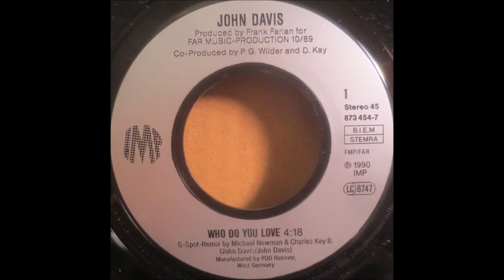John Davis - Who Do You Love (G-Spot-Remix)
Single released in 1990 on IMP.
Remixed by Michael Newman & Charles Key B.